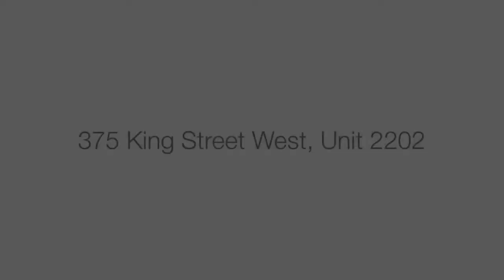SOLD: 375 King Street West, Unit 2202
Video slideshow is part of a featuredPLUS multi-media, virtual tour presentation.
Click the following link to view the complete virtual tour presentation

375 KING STREET WEST, UNIT 2202 - FINANCIAL DISTRICT
Stunning Views From This King West Suite Located In The Heart Of The Financial District. This 2 Bed Plus Den Features South West Views, 9Ft Ceilings, Exposed Concrete, Upgraded Lighting, Freshly Painted, Scavolini Italian Kitchen With Granite Counters, Sun Project Blinds & Engineered Hardwood Flooring Throughout, 4″ Baseboards, Sliding Frosted Glass Doors, Walk-In Closets & Much More.
Extras:Ttc At Your Doorstep, Close To Nightlife, Shopping, Cafes, Restaurants And Tiff Building. Easy Access To Lakeshore And Gardiner. Incl Fridge, Stove, B/I Dishwasher, B/I Microwave-Hoodrange, Stacked Washer/Dryer, Window Coverings, Elf’s.

featuredPLUS is the branded line of real estate marketing tools created by dressing/gravy communications. 338 Berkeley Street, Toronto, Ontario, Canada, M5A 2X5.